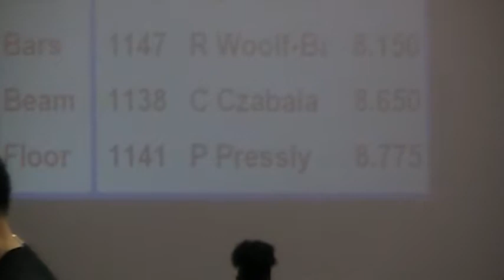Piper Pressly on Floor at National Gymnastics Challenge - March 8, 2015